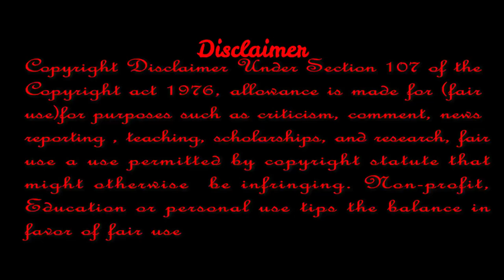বিশ্বের পাঁচটি রহস্যময় ভয়ঙ্কর আদিবাসী জংলি সম্প্রদায়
বিশ্বের পাঁচটি রহস্যময় ভয়ঙ্কর আদিবাসী জংলি সম্প্রদায় ।। যেখানে এখনো আধুনিক প্রযুক্তি পৌঁছায়নি
The most isolated uncontacted tribes in the world
আমাদের চ্যানেলের অন্যান্য ভিডিওগুলি দেখতে নিচের লিংকে ক্লিক করুন